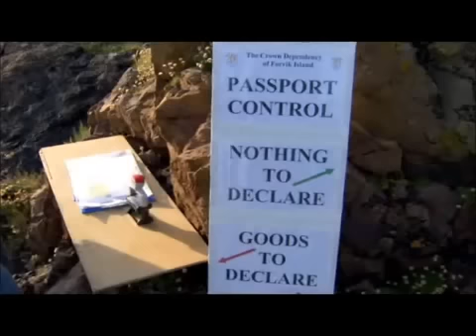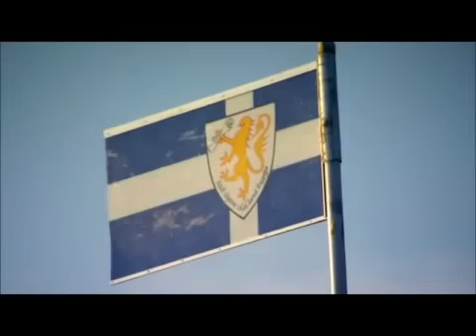Martin Clunes - Islands of Britain - Forvik Island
Martin Clunes talking to Stuart Hill about his intention to declare dependency.  You really can buy plots of land according to his website.